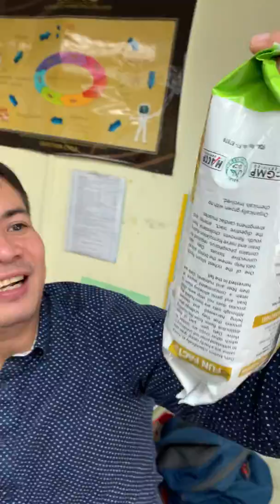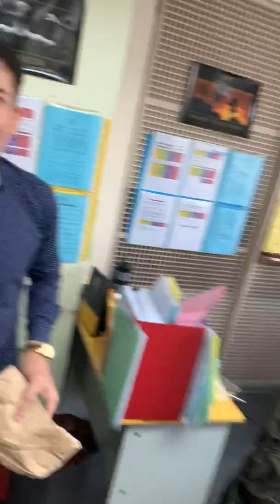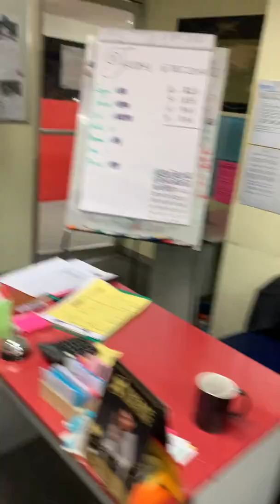Kris Kringle 2019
Manila Renewals with Marse Monchang as our lovely host! 🎶🎵😁❤️